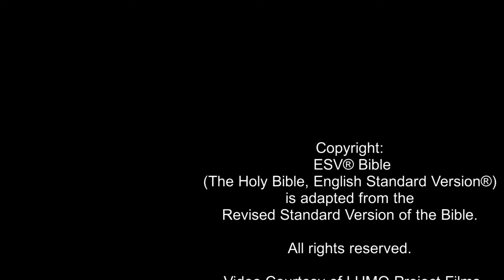DISCOVER JESUS – Jesus Christ Clears the Temple Courts (John 2:12-25) ESV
This video reveals how Jesus Christ cleared the temple courts of stallholders and moneychangers during the Passover Feast, as recorded in the Gospel of John chapter 2. This was because they had perverted the place of prayer by turning it into a place of greed.